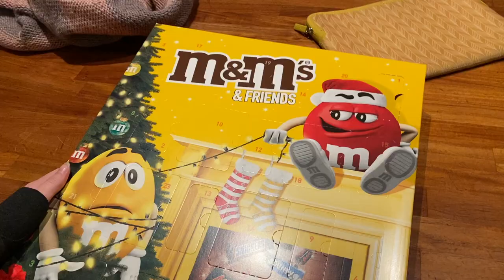Day 3 of vlogmas. Knitting part 2 of the CKKALMAS. And a look into every day life in Denmark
Join me in a day in the life every day in December, until Christmas.
Today I will open my second mini skein, and continue my  Christmas KAL.

Knitting patterns part 2:
Continue the ribbing with the new mini skein in color B, work another 8 rnds of ribbing. Change to larger needles and knit 2 rnds of stockinette: knit 1 rnd, purl one rnd.
A total of 10 rnds today.

It’s is a good idea to weave in the ends along the way.